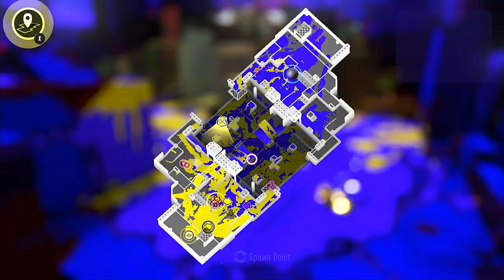【XP2020.0】 Throw Your Clams in the Air! 【Splatoon 3 - Sizzle Season '24】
...and throw the game like you just don't care.

STAGES:
Bluefin Depot
Marlin Airport